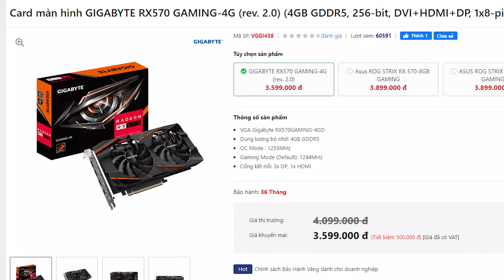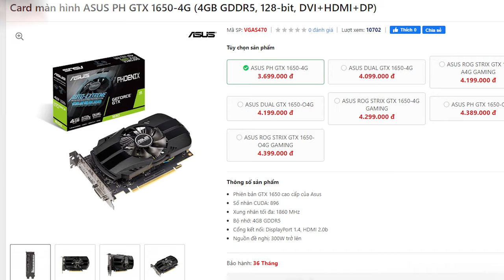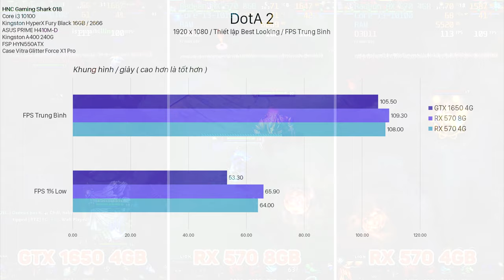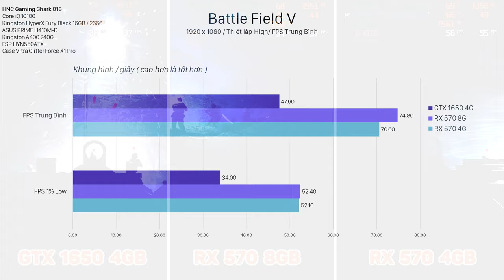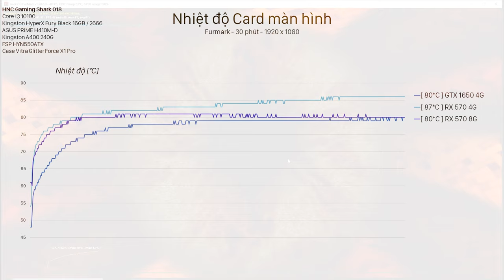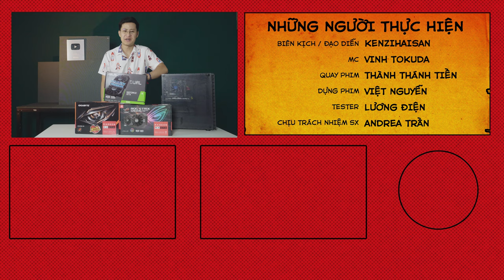VGA Dưới 4 Triệu TỐT Nhất 2020? RX 570 vs GTX 1650 - Cuộc Chiến Không Hồi Kết!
Vào khoảng 1 năm trước đây, GTX 1650 thực sự là một thất bại của Nvidia khi quá ảo giá và không thể cạnh tranh được với RX 570. Nhưng vào năm 2020 này, GTX 1650 đã điều chỉnh giá rất nhiều, và liệu việc đó có thể giúp GTX 1650 đánh bật ngôi vương của của RX 570 trong phân khúc Card màn hình giá rẻ cho Gaming?

GIGABYTE RX570 GAMING-4G (rev. 2.0)